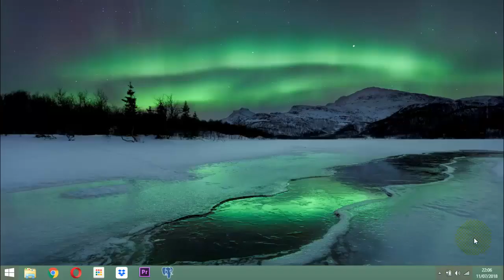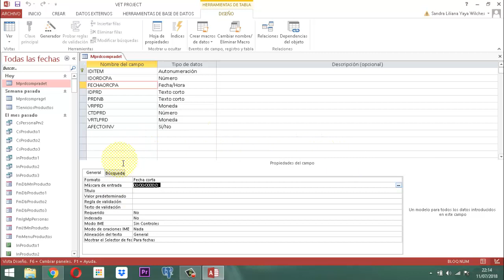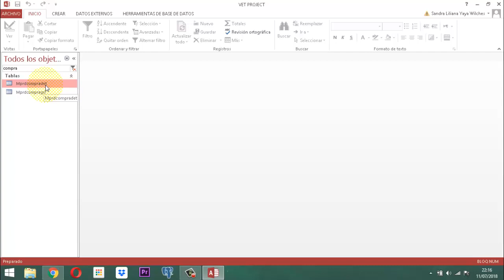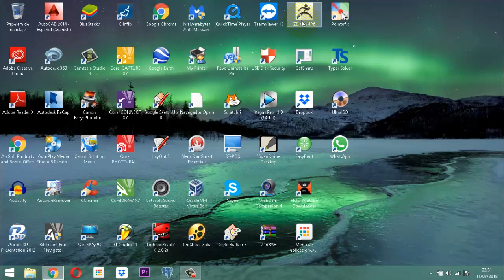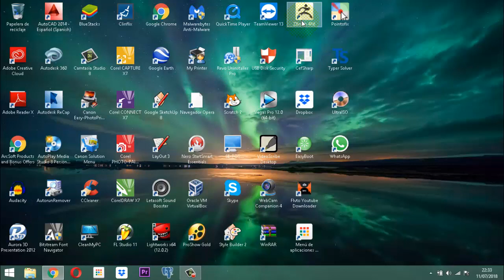Vet Project 138 Módulo Productos CP04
proceso de orden de compra esta es la entrega 4 de compras en el módulo productos base de datos relacional Vet Project Proyecto Veterinario.